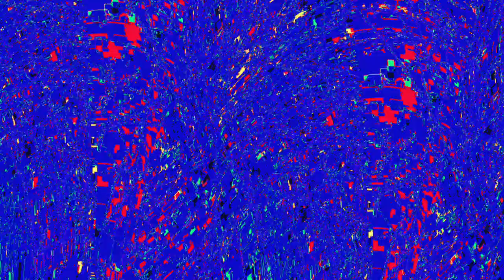[EPILEPSY WARNING] Movie 23 05 31 18h30m10s